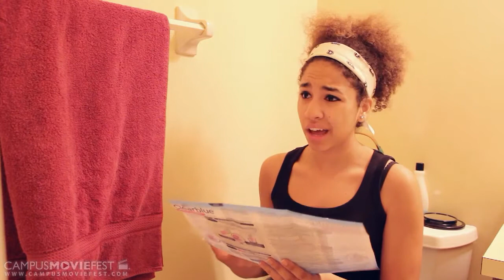The Quarter Life Crisis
A young woman just wants to be taken seriously in her life and she goes to discover just what she needed for people to take her seriously.

Created by Aubrianna Lee's Crew at Stetson University in 2015 as part of Campus MovieFest, the world’s largest student film festival.

Cast & Crew :
Aubrianna Lee Spurgin-Kabinu - Captain

Make sure to check out this video and thousands more on the Campus MovieFest